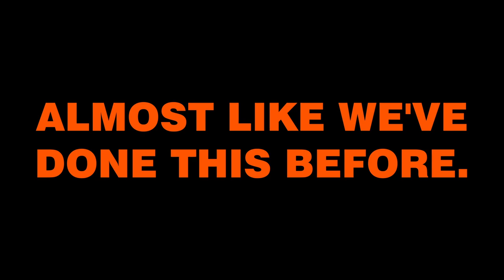65 C10 short bed LS conversion. He changed his life so we are changing his truck.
1965 Chevrolet C10 rebuild. This is done in a DIY style. LS conversion and a short bed conversion. We are lowering the truck and installing a ford nine inch rear end. We are doing a really cool short bed conversion for my nephew Ben. He has completely changed his life because of his beautiful little daughter. She kicked his butt. He was living a life that was leading to a disaster. He has completely addicted to all kinds of drugs and every other addictive substance. He has completely changed his life and now we are changing his c10 truck. We are building a couple of Chevy C10 pickup trucks, lowered, not bagged patina pickup trucks. Rear end installation. in the process we are doing some additional Odd Rod builds. Pole Barn Garage. Backyard budget build. We install a Ford 9 inch rear end housing into Ben's chassis. We also add a new twist to the giveaway truck rules. Tell a friend and you are rewarded. C10's are one of the most popular vehicles on the road today. We are taking beat up old trucks and turning them into reliable daily drivers without spending a ton of cash. The DIY style of backyard builds we are doing make it easy to do in your own backyard. The next two trucks we do will have LS style engines in them. I say LS style because they are vortec engines but probably did not come out of a Camaro or Corvette thus they are LS style vortec engines that everyone calls "LS" engines. We do backyard builds and show how you can do it too. We use a lot of "eyeball engineering". We also use our "eyecrometers". If it looks wrong. it is. Make it work right and look right. Close enough is good. Someday we will be cool like the guys at Vice grip garage. fab rats. rusty duck garage or matts off road recovery. We will have a nice shop and lots of followers, but for now we are working in the dirt. Come follow along as we turn rusted out old cars and trucks and convert them into custom running vehicles. We do custom engine swaps, custom body work and even buy and sell classic cars.We turn rusted out old cars and trucks and convert them into custom running vehicles. We do custom engine swaps, custom body work and even buy and sell classic cars.

2) You must send me a comment stating that you would like to be entered into my drawing.
3)  You must leave a like on my YouTube channel.
4) You must be or have a representative be at least 18 years old to win the truck.
5) Any and all transportation of the truck will be the responsibility of the winner.
6)  Any and all taxes that may be due will be the responsibility of the winner.
8)  The Odd Rod Garage does guarantee a clear and transferable title to the winner of said truck.
9)  Winner must be willing to pick up the truck in person to allow The Odd Rod Garage to video footage for an upcoming video.  The truck must be retrieved within 15 days of the drawing.  All flight, lodging, transportation, retrieval and shipping costs are the responsibility of the winner.
10)  The winners name will be announced on the YouTube channel on April 1st, 2022.
11)  After the winner has been verified, they will have 24 hours to respond to the The Odd Rod Garage.  If said winner does not respond within the 24 hour timeframe they forfeit their claim to the vehicle and will receive an Odd Rod Garage t-shirt in its place.
12)  If the original winner does not qualify for the truck a new winner will be drawn.
13) The winner will contact The Odd Rod Garage through our email at and the 24 hour timeframe will be based off from the time stamp of the received email.
14)  The winner must be willing to be video taped for an upcoming YouTube video.
15)  This is not a complete list of all limitations for the C10 giveaway.

   Check us out on instagram @theoddrodgarage  We turn rusted out old cars and trucks and convert them into custom running vehicles.  We do custom engine swaps, custom body work and even buy and sell classic cars.